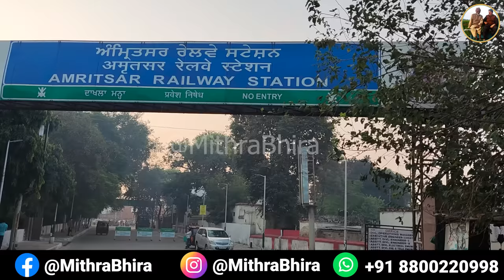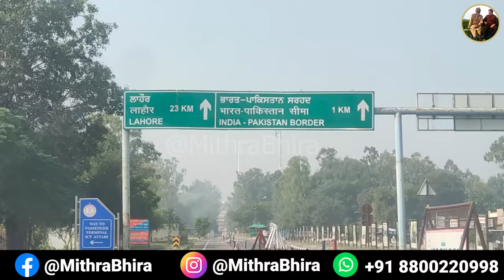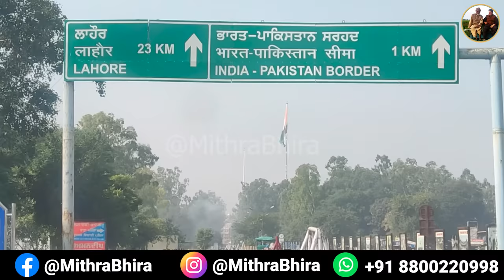Reached Pakistan In 800 Rs. | Indian Vlogger In Pakistan | Hindu In Pakistan | Pakistan🇵🇰 1st Day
In this series of "Safar-e-Pak" we will tell you about the city, culture, food, means of transport, famous places of Pakistan which I have covered for the first time by an Indian vlogger.

1947 میں ہونے والی تقسیم کے دوران، کچھ سرائیکی/ملتانی خاندانوں کو اپنا گھر بار چھوڑ کر ہندوستان جانا پڑا۔ بہت سے ایسے لوگ ہیں جو اب بھی زندگی میں ایک بار پاکستان آنے کا خواب دیکھتے ہیں اور ان میں بہت سے ایسے بوڑھے بھی ہیں، جو پاکستان کا سفر نہیں کر سکتے، لیکن وہ اپنے گاؤں پاکستان اور اپنی ثقافت، لباس، ورثے کو دیکھنا چاہتے ہیں۔ کھانے کی مختلف اقسام، پاکستان کی مقامی اور بین الاقوامی منڈی۔

During 1947 Partition, hindu families has to leave their home in Pakistan and travelled to India. There are lots of those people who born there & still dreams of visiting Pakistan once in their life and among them there are many old age people, they want to see their villages, they can even travel beyond borders.  My idea behind this vlogging is to motivate people to explore the Pakistan along with its culture, people and food. The vlogging will be done in Siraiki and Hindi language.